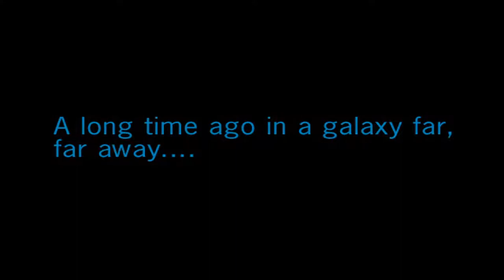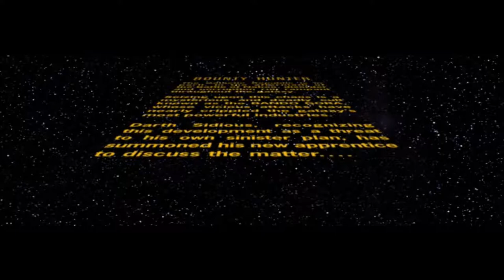Star Wars: Bounty Hunter ~ Triple M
Triple M = Mandalorian Mass Murderer.

The HeroBros-
RealSora13
adamboy7

Featured Game - Star Wars: Bounty Hunter (PlayStation 4, PlayStation 2, PlayStation 3, GameCube)